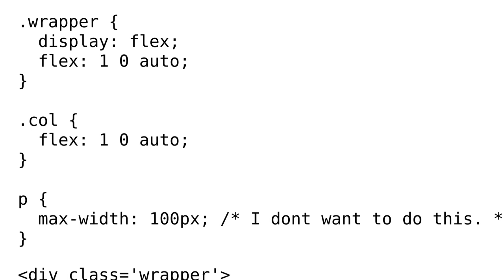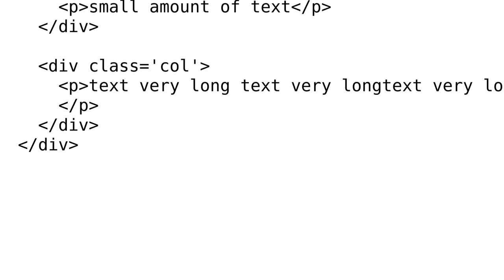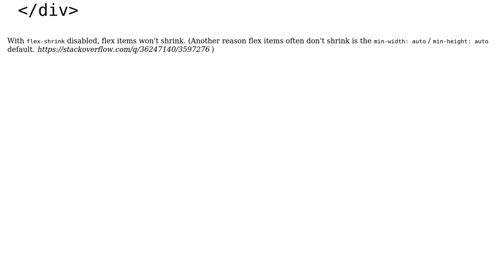Long text is breaking my flexbox layout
With thanks & praise to God, and with thanks to the many people who have made this project possible! | Content (except music & images) licensed under CC BY-SA | Music | Images & others | With thanks to user Michael Benjamin user AngularM and the Stack Exchange Network Trademarks are property of their respective owners. You are responsible for your own actions.